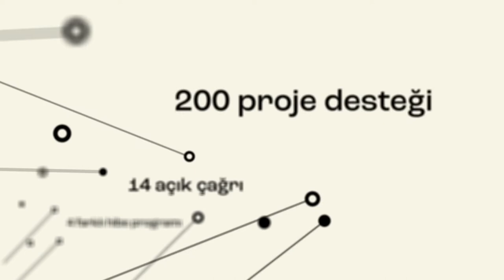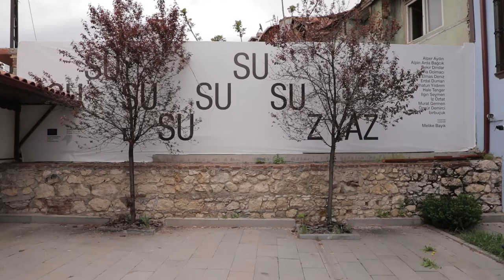CultureCIVIC: Kültür Sanat Destek Programı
CultureCIVIC: Kültür Sanat Destek Programı, kültür sanat aracılığı ile kültürel diyalog ve toplumsal katılımı, ifade özgürlüğünü, demokratik süreçleri ve ayrımcılığa karşı çoğulculuğu teşvik eden projelere destek sağlıyor. Öncelikli hedefi ana kültürel merkezlerin ötesine uzanarak Türkiye’nin kültürel altyapısını yerel düzeyde ve tabana yayılan bir yaklaşımla güçlendirmek olan programdan; sivil toplum kuruluşları, inisiyatifler, sanatçılar, kâr amacı gütmeden proje üretmek isteyen tüm kişi, kurum ve girişimler yararlanabiliyor. CultureCIVIC, Hibe Programları ve Kapasite Geliştirme Programı olmak üzere birbirini tamamlayan iki ana eksende yürütülüyor. Hibe programları, “Yerel Projeler”, “Yapısal Destek”, “Kentler Arası Ağ Geliştirme” ve “Sanatsal Üretim” başlıklı dört farklı kategoride hayata geçirildi. Hibe Programları kapsamında 14 farklı açık çağrı yoluyla, 200’ün üzerinde projeye ve sanatsal üretime destek veriliyor. Bu projelerden biri olan Eldem Sanat Alanı’nın “Su-suz Yaz” projesi, değişen iklim koşullarında önemli su kaynaklarına dair bilinçlendirme&koruma konusunda farkındalık sağlamayı hedefliyor.🇪🇺🇹🇷